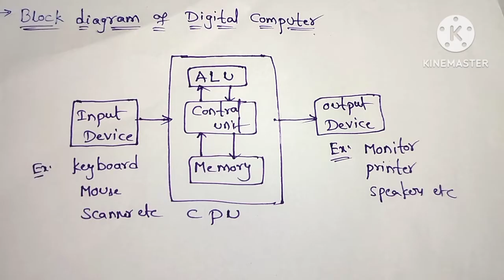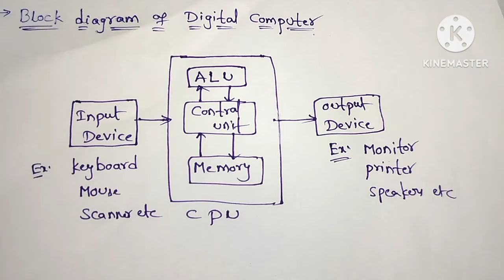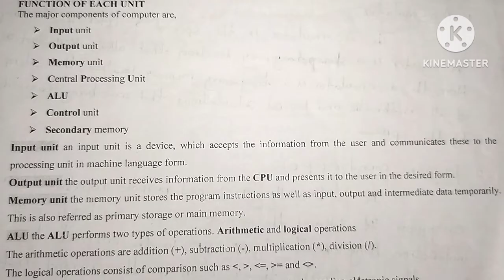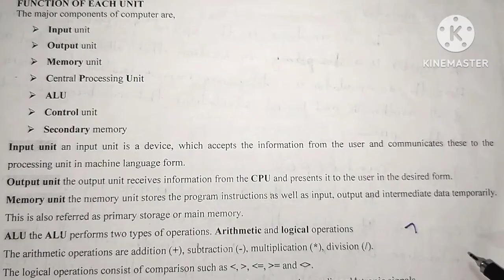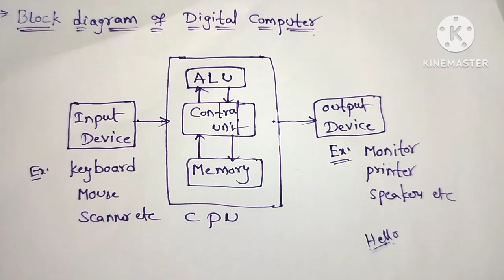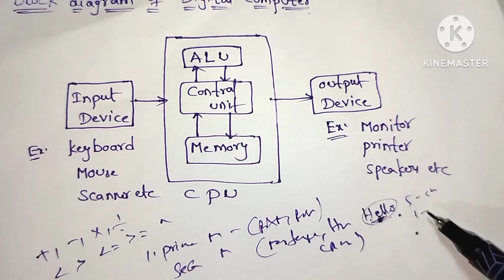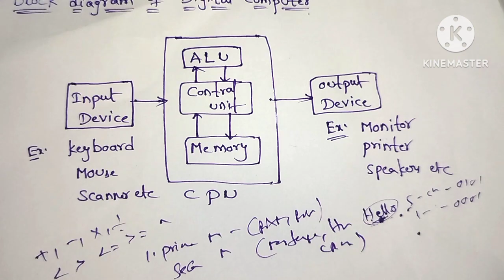Block diagram of Digital Computer in Telugu//Functional units of Computer//Block diagram of computer